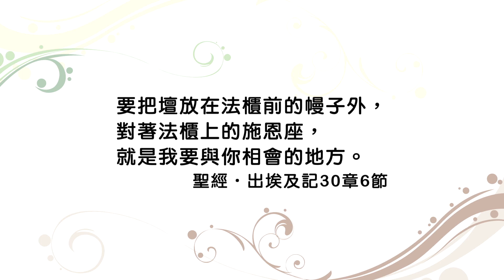(重播) 20170210恩典365 - QT每日親近神 : 每天與神有約會的時間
經文出處 : 出埃及記 30 : 6